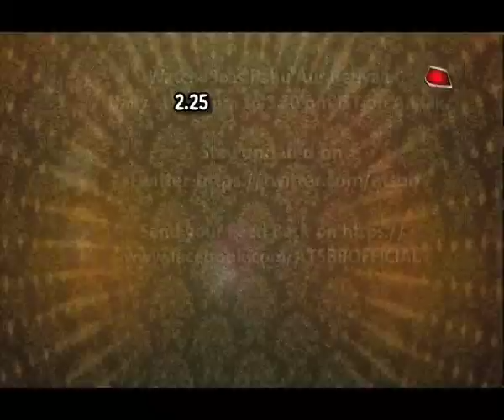Prithvi Vallabh's GRAND PARTY!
Checkout Sony TV's new serial Prithvi Vallabh's grand party on their screening..